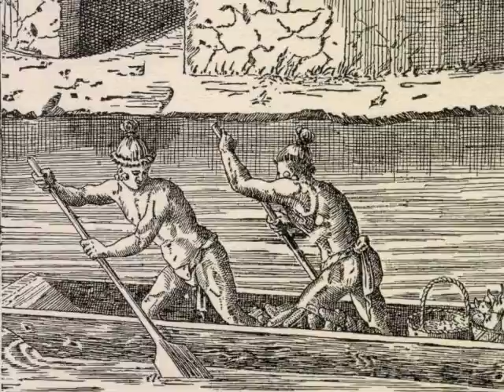Ponce de Leon's Florida Vacation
Short Video Sample of Audio editing along with movie editing